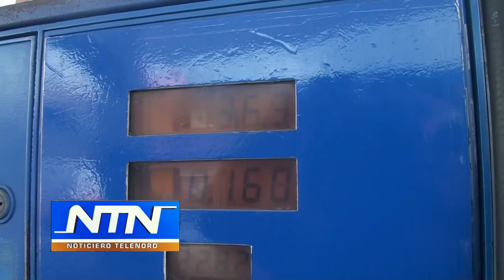Choferes se quejan por las constantes alzas en los combustibles